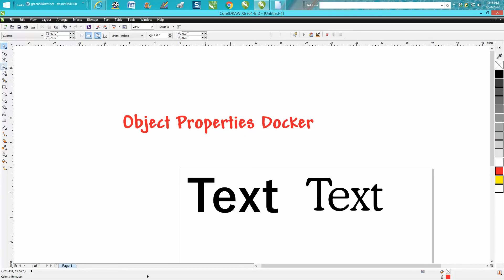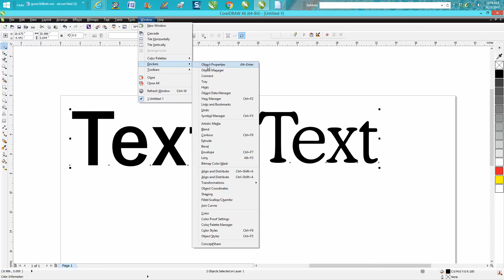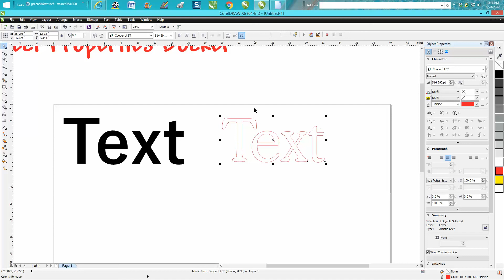Corel Draw Tips & Tricks Object Properties Docker